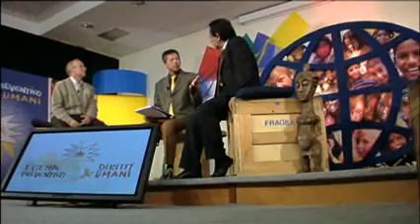Spot Diritti Umani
Spot della presentazione degli Atti del congresso "Sistema Preventivo e Diritti Umani"